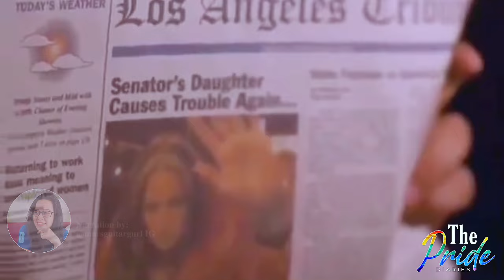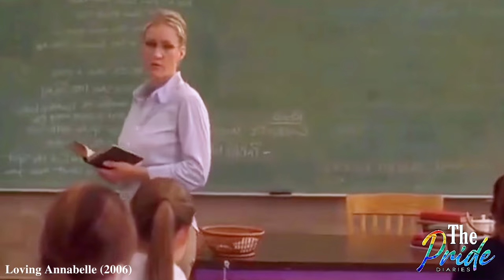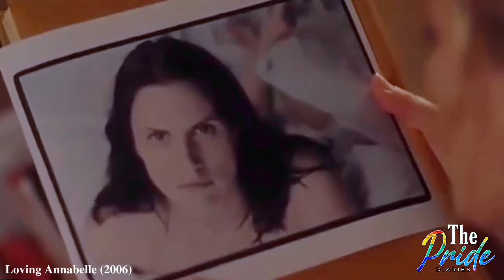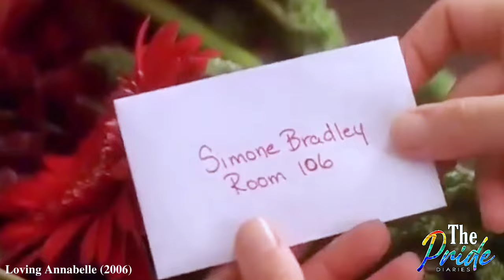She is 17, a Lesbian and Rebellious teenager and FALLS INLOVE with her Teacher!!!!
At 17, Annabelle has taken life seriously but in a rebellious way. An only daughter of a senator, Annabelle got expelled from 2 schools because of her rebellious character and for being an openly lesbian. Her mother sent her to an all girls catholic boarding school in hope for a change.

Annabelle, being rebellious, tends not to follow rules. As she waits for someone to show her around, she made friends that immediately knew her as the only daughter of a senator.